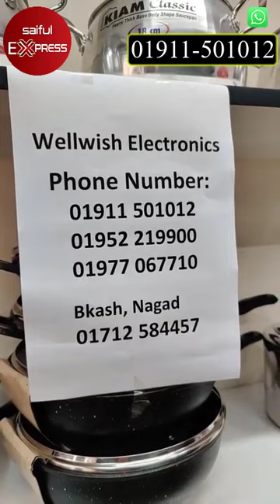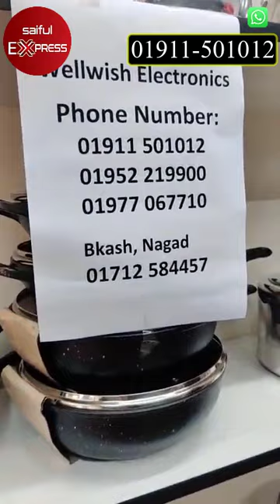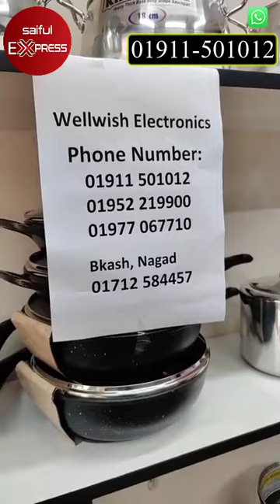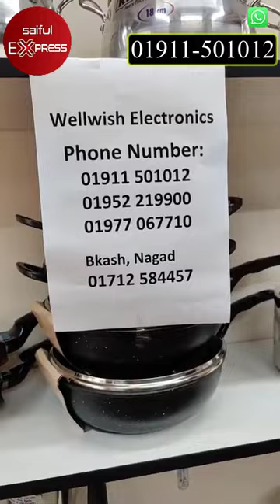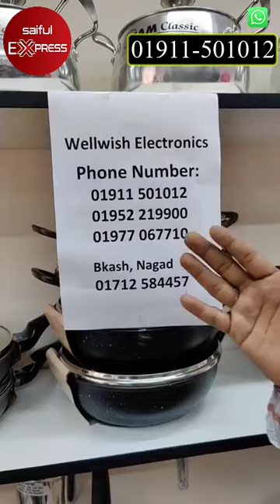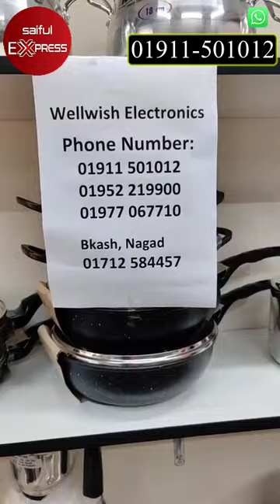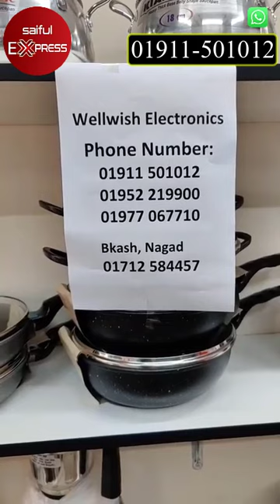বাণিজ্যমেলার চেয়েও কম দামে লাল গোলাপ ৭ পিস সেট কিনুন। Granite Nonstick Cooking Set Price In BD 2023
ঠিকানা: Wellwish Electronics
বাড়ী- ১৯, রোড- ০২,ব্লক- ডি, ( ব্লক- 'ডি' এবং 'ই' এর মাঝের এভিনিউ রোড) বনশ্রী, ঢাকা।

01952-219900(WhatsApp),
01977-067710